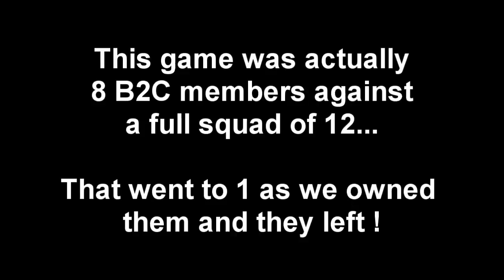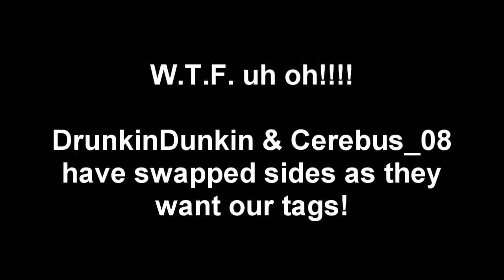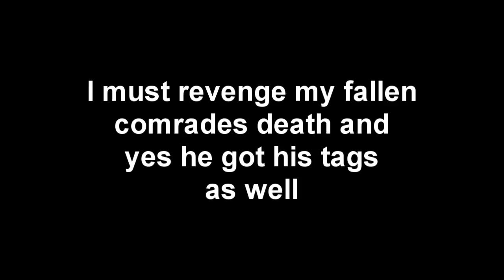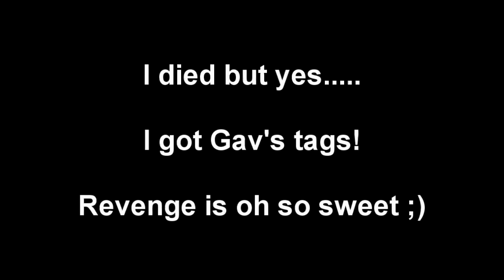B2C Fun and Games in the Battlefield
This is a video from earlier this week where the B2C clan owned every game we played with a total of 8 players.

Unfortunately not all the members were 'wearing our clan tag' so tut tut to you but we had such a laugh with an interesting twist at the end. I for one was laughing so much this night I had tears rolling down my face, especially when I kill a teabagging team mate...you'll know when at the right time ;)

Enjoy - I know we did!